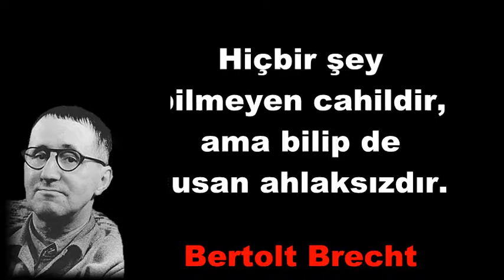Bertolt Brecht Sözleri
Banka soymak acemi işidir. Gerçek profesyoneller banka kurarlar!
Sen kazandın ama ben haklıydım.
Özgürlük neye yarar, yaşarsa bir arada özgürlerle tutsaklar.
Hiçbir şey bilmeyen cahildir, ama bilip de susan ahlaksızdır.